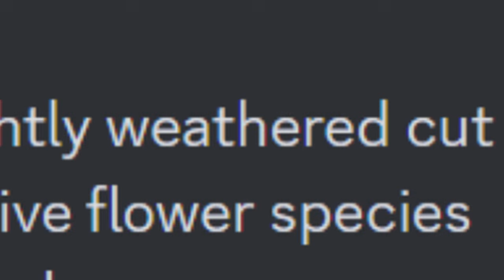Cursed Minecraft builds make the game way funnier.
Can’t believe someone would do such a thing…

Credit to chiffoi for the thumbnail concept, sorry for robbing you blind.

In this video I will be playing the minecraft mod called Create broken bad, an addon to the popular minecraft create mod. In this modpack there is magic, drugs, and cool caves from the alex's caves mod! We started an HOA in order to rank some of the worst minecraft builds I've ever seen.

this Video was heavily inspired by diffymc and tommyinnit and
Thrite.
This video specifically is inspired by "We "Broke Bad" in Ish's 1000 Player Minecraft Civilization" by Microghost

this channel is heavily inspired by Technoblade and Jschlatt

If you've gotten this low, just sub already, anyways here's some tags so don't bother reading any of it.

This video and channel is about minecraft, I do minecraft let's play videos that are interesting to anyone who likes gaming videos. This video is meant for people ages 10-25.